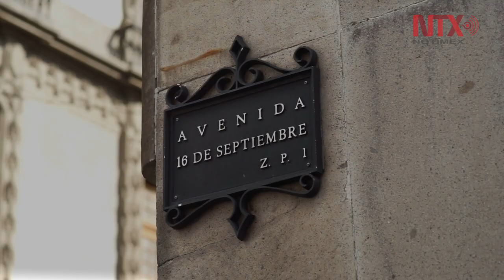Los otros músicos: Intérpretes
En las calles de la Ciudad de México se puede encontrar intérpretes de diversos géneros musicales, la ópera es uno ellos.